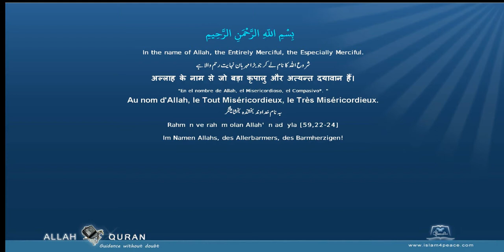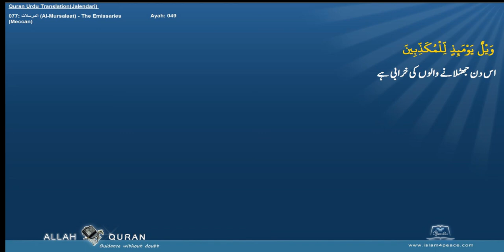Quran Urdu Translation 077 المرسلات Al Mursalaat The EmissariesMeccan Islam4Peace com 2014